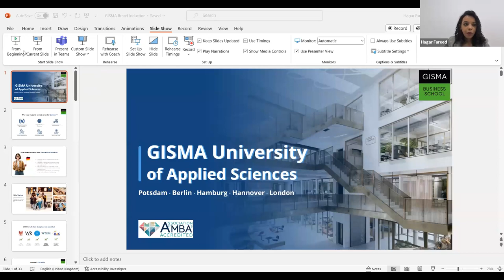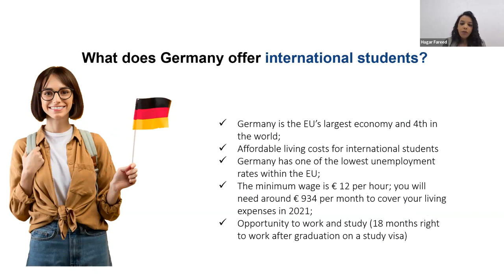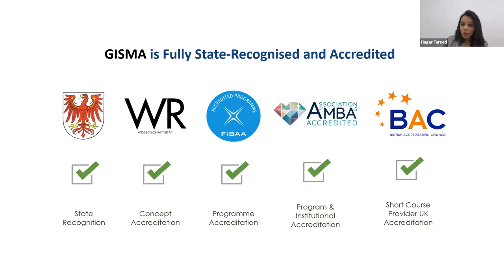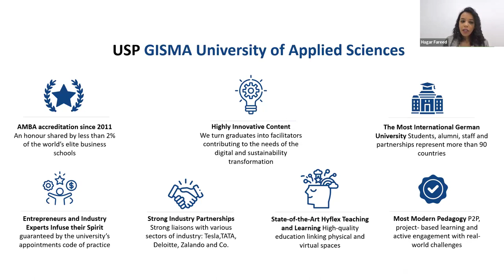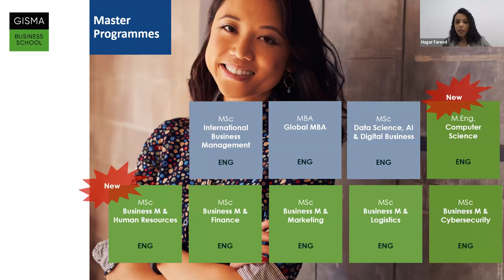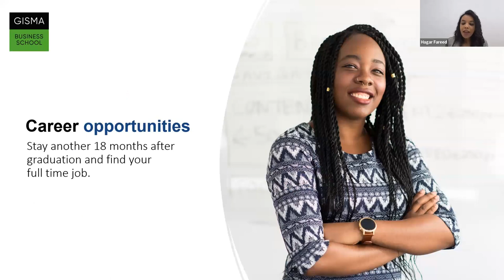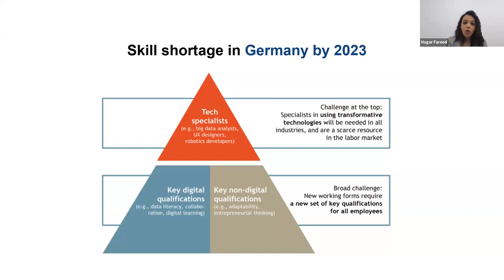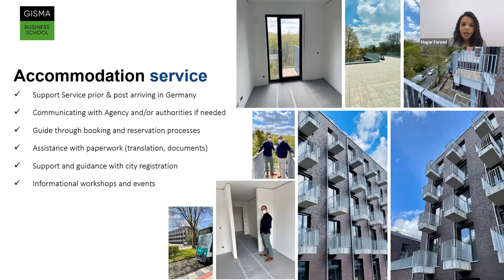Gisma Business School